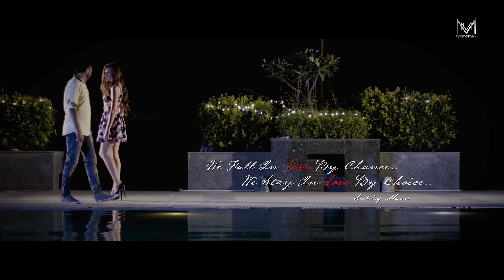New Punjabi Songs 2015 | Chan Ve I Sukhy Maan I G Guri I Latest Punjabi Songs 2015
Mannan Music Presents You Official Video Chan Ve By Sukhy Maan Please support and share

Song Links

Caller Tunes :-  Airtel : 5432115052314, AIRCEL : 3884221, Vodafone : 6725475, Idea : 6725475,
BSNL (S) : 6725475, BSNL (E) : 6725475, VIRGIN : 6725475, BSNL (N) : 3884221, BSNL ( W ) 3884221, Tata Docomo : 6725475

Song Credits

Presentation:- Gaurav Rana

Singer - Sukhy Maan

Song - Chan Ve

Lyrics -   Vinder Nathumajra

Director - Jagdeep Mahal

Post & Edited :- Reg - D

Producer - Gaurav Rana

Label:- Mannan Music Entertainment